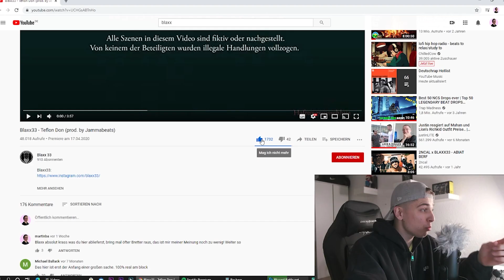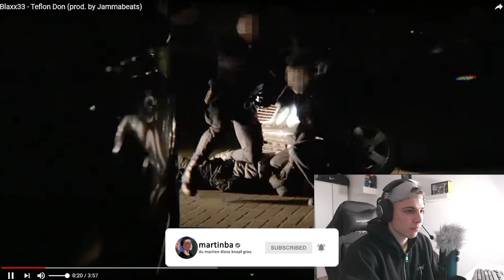BESTER Rapper aus OLDENBURG 😱 (bis jetzt) | martinba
Was geht ab Leute? Willkommen zurück zu einem erneutem Video. Es geht

wieder um Rap, um genauer zu sein um BLAXX33. Seht selbst wie er hier abliefert.. 😱😱